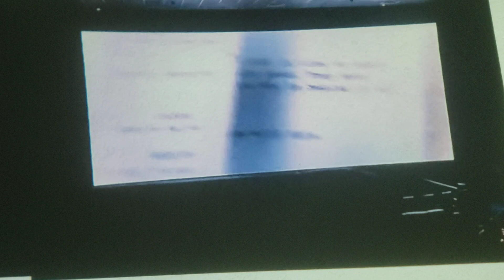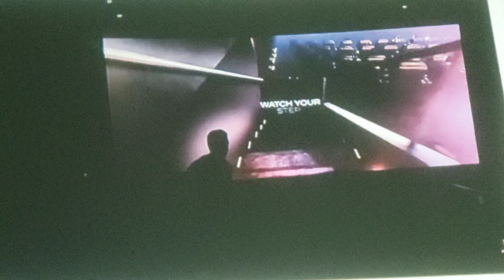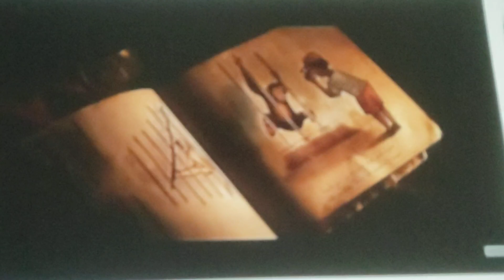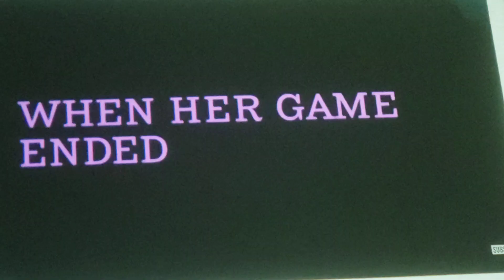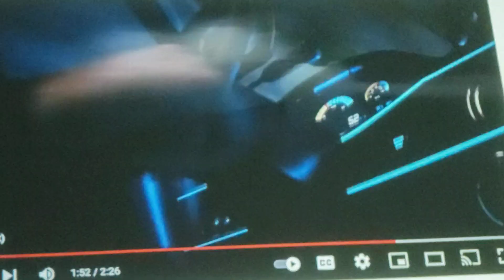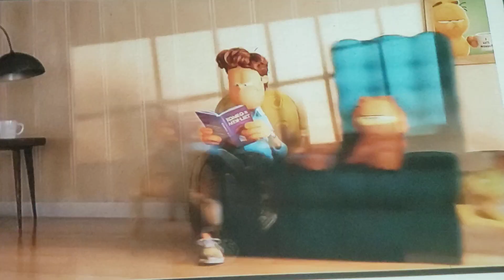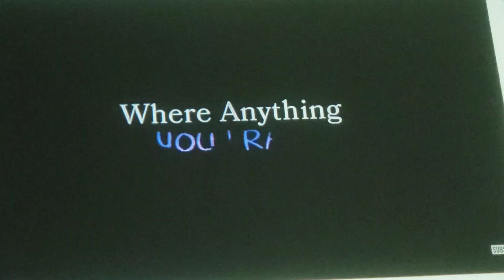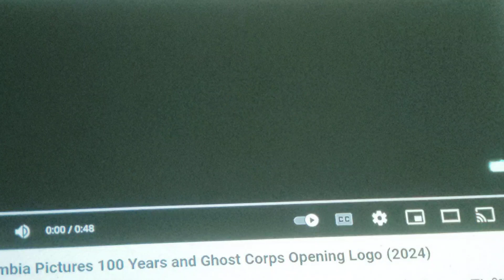Opening to Ghostbusters: Frozen Empire 2024 AMC Theatres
The Opening for 2024 AMC Theatres of Ghostbusters: Frozen Empire.
1.AMC Pre-Show.
2.Beetlejuice Beetlejuice Preview.
3.IF Preview.
4.Kingdom of the Planet of the Apes Preview.
5.Challengers Preview.
6.Despicable Me 4 Preview.
7.Tarot Preview.
8.The Garfield Movie Preview.
9.Harold and the Purple Crayon Preview.
10.AMC Feature Presentation.
11.AMC Theatres. We Make Movies Better.
12.Sony Logo.
13.Columbia Pictures Logo.
14.Ghost Corps Logo.